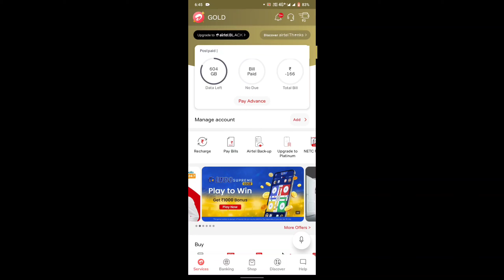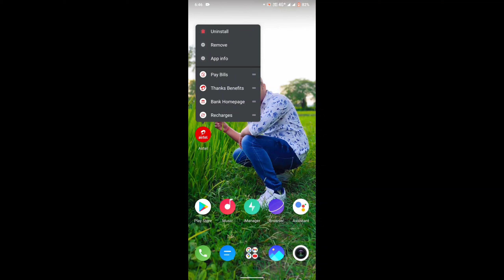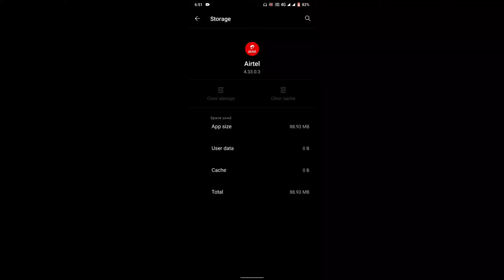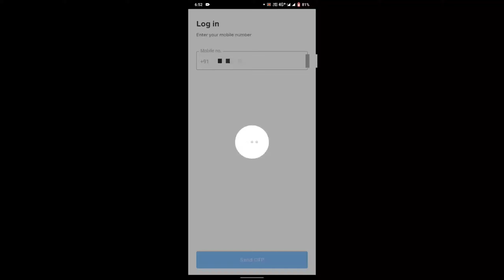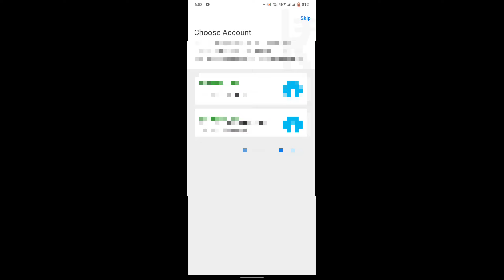Airtel Thanks App Me Naya Number Kayse Add Kare Very Easy Trick On Youtube In 2021.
Aap logo ko mere es youtube channel m  unboxing video, and touring video, and mobile tips and tricks.  Milega Apne es bhai ko bahut sara pyar dena aur jo bhi galti ho maf kerna